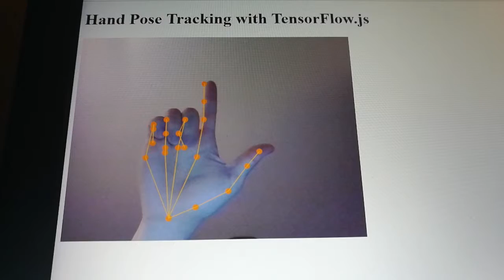Hand Pose TensorFlow.js Experiment 1